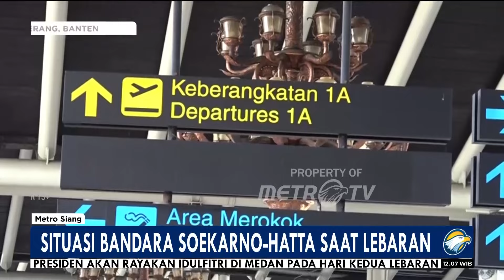Situasi Bandara Soekarno Hatta Saat Lebaran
MetroTV, Pantauan suasana di terminal bandara soekarno-hatta pada (10/04/2024) pagi hari ini terlihat normal